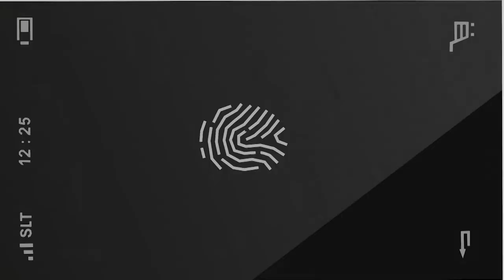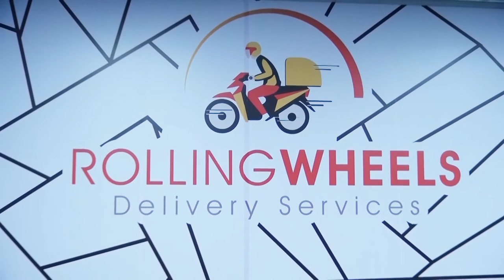Mr Syed Saeed Managing Director of Rolling Wheels Delivery Services